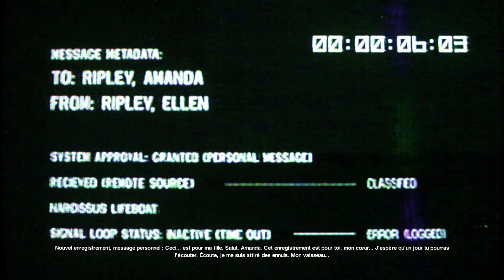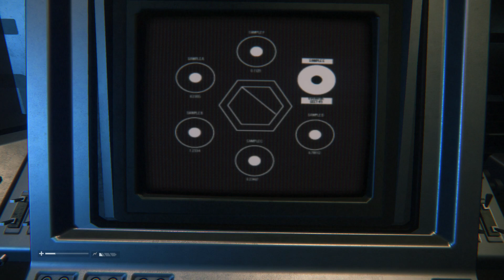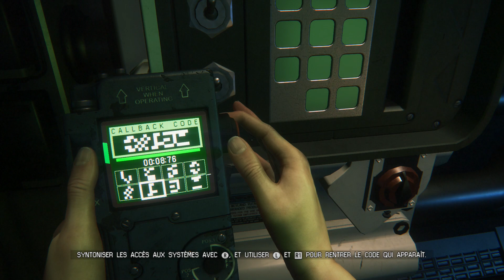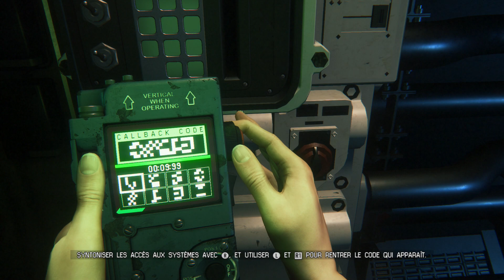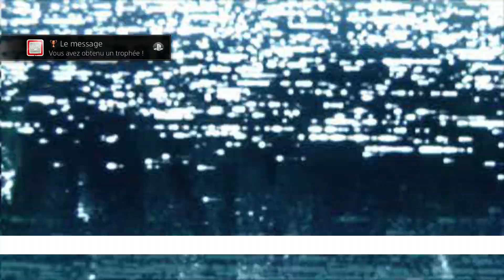[FR] #22 Let's play Alien : Isolation - Sacrifice et Égoïsme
Hey ! Salut tout le monde cette fois on se retrouve pour un épisode du let's play Alien : Isolation, vais-je survivre au terrible xénomorphe ? Car dans l'espace vous serez les seuls à m'entendre crier ! :X

Si tu as kiffé cette vidéo,
n'oublie pas le pouce bleu pour les avantages qu'il m'apporte :P
et si tu n'a pas aimé n'oublie pas le pouce noire
et le commentaire disant pourquoi tu ne l'a pas kiffé pour que je m'améliore =)